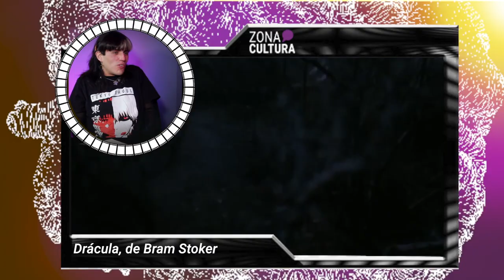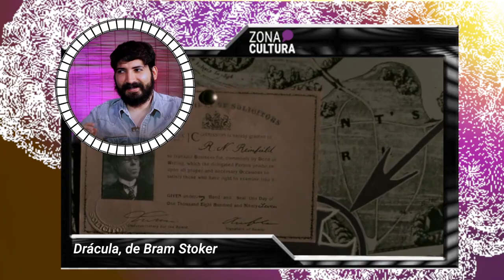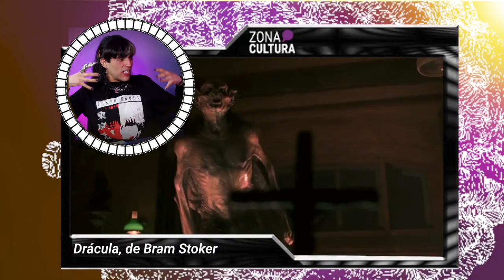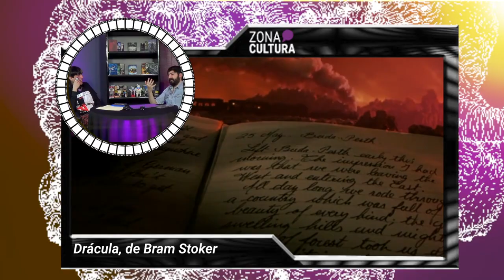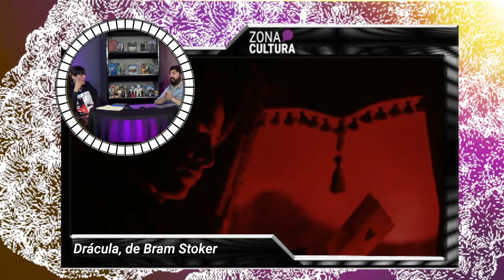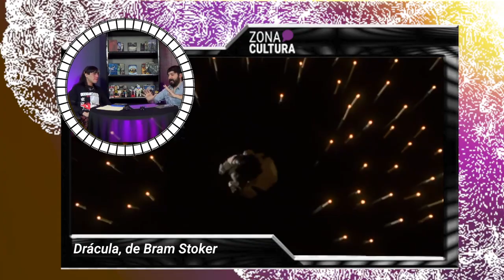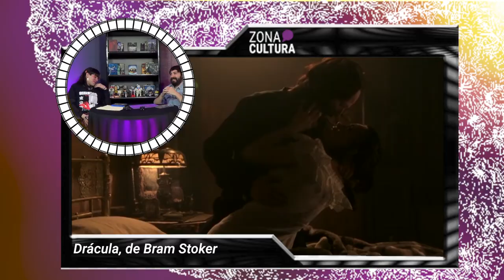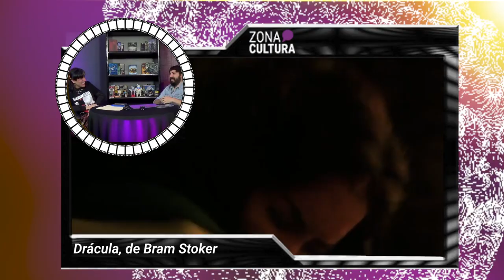Charla sobre Drácula | Recordando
Cine🎬 | Esta semana te presentamos la charla con Eduardo Cornejo, creador del proyecto "Sementerio de Mascotas", donde la película de esta semana es Drácula🧛‍♂️, de Bram Stoker. No te pierdas Recordando🔴.